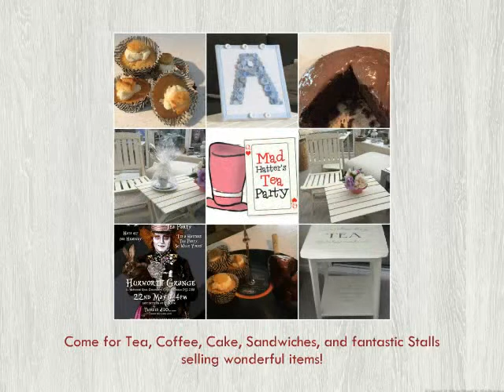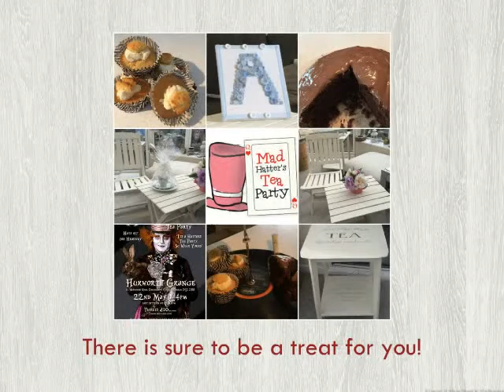Mad Hatter's Tea Party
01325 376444